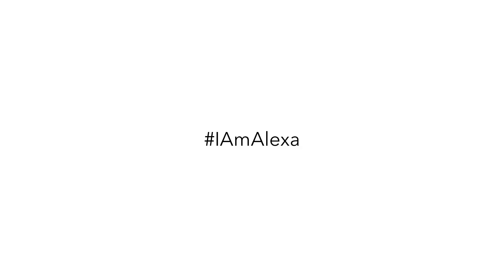IAmAlexa - Lyn Slater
When Lyn Slater started her fashion blog, Accidental Icon (@iconaccidental) she was a Clinical Associate Professor at Fordham University Graduate School of Social Services and taught in the School of Law. Her areas of teaching and scholarship were the intersection of social welfare and the law, trauma and resilience, and advocacy for the empowerment of women and girls. Accidental Icon offers a space for women to enjoy the pleasures and passions of everyday life with intellectual and aesthetic curiosity. Lyn Wears the ‘Alexa’ Loafer Boot in Bone.